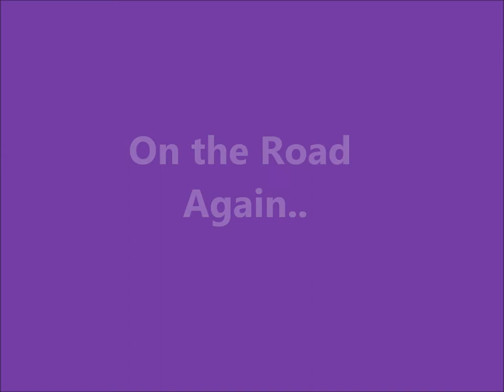Call Me Maybe (Cover) - Manor House Gaisce Trip Girls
Video that the Gaisce Girls from Manor House made when we were on our adventure hike :)   Enjoy!